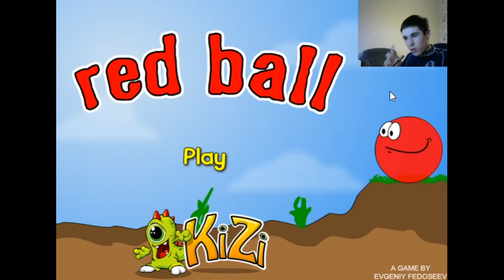Red Ball полное прохождение